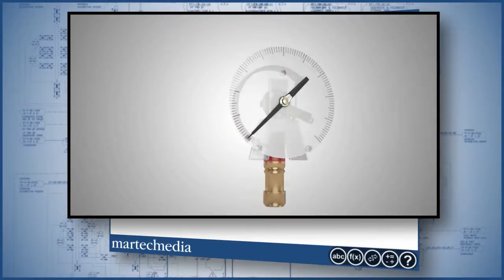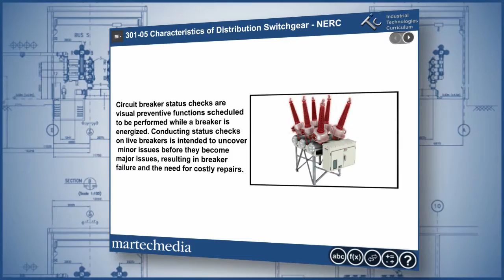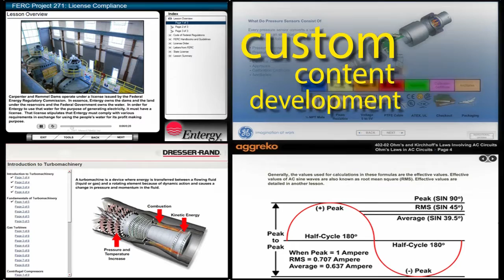Martech Media - Martech Training Services - 2017 Demo Reel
Since 1997, Martech has evolved into the premiere worldwide training company with a highly sophisticated menu of workforce training and development programs serving companies in electrical generation, oil and gas production, public utilities, paper and pulp, and other general process facilities.